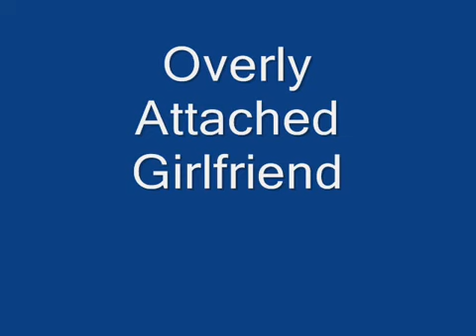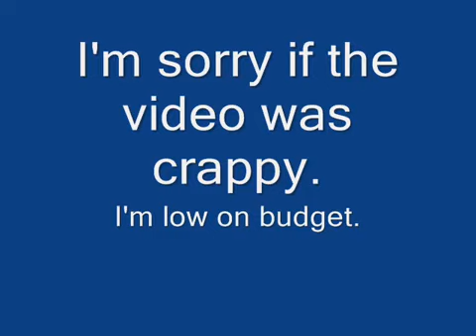3 MORE MEME COMICS THAT I MADE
Original date: 18 Mar 2016
Original description: Here are my NEW freshly baked meme comics! This time, we have Overly Attached Girlfriend, Forever Alone and the return of Rage Comics! Enjoy!

Wait a minute... "Overly Attached Girlfriend"?!